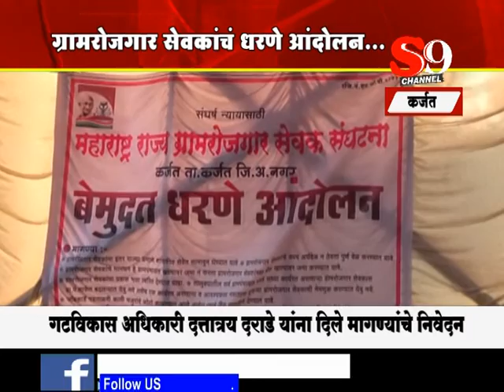कर्जत - ग्रामरोजगार सेवकांचं धरणे आंदोलन...